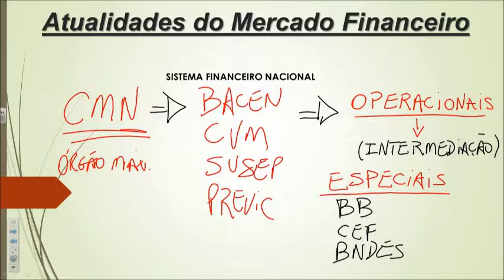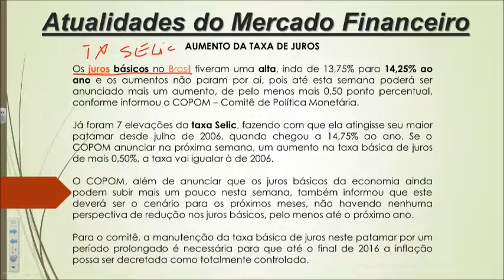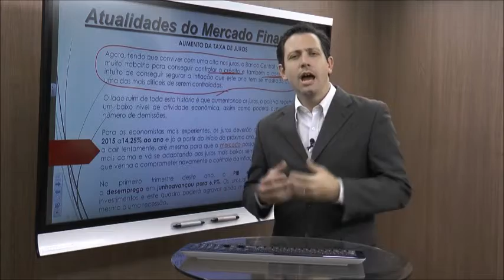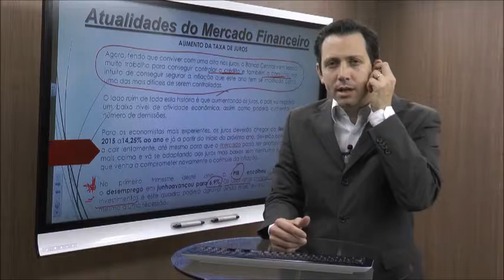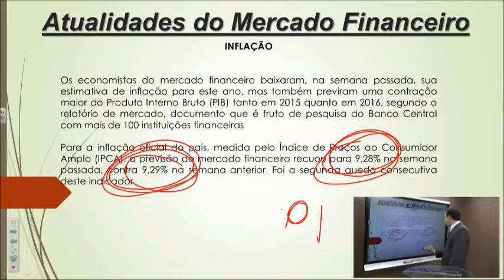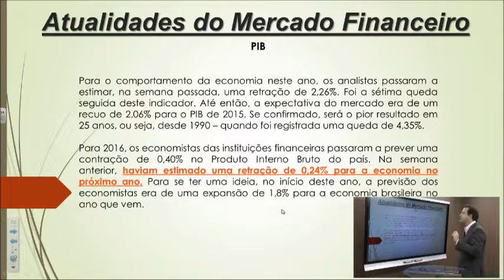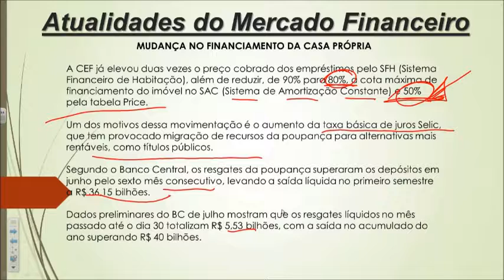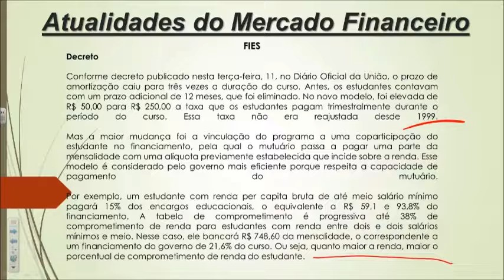Aula Grátis - Atualidades para Concursos | Aula 87